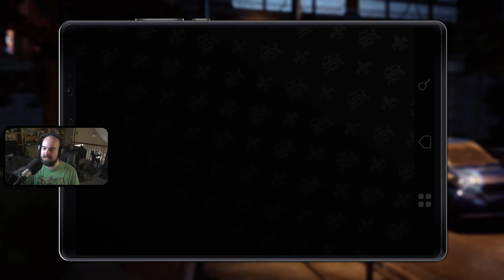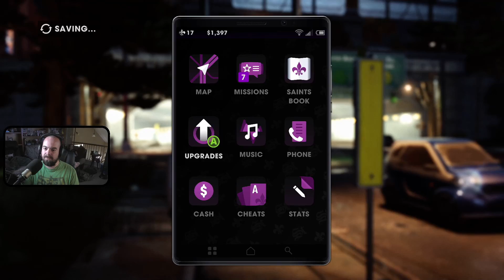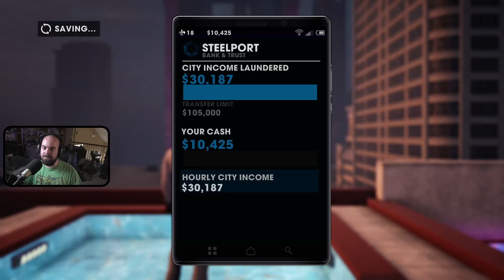Saints Row: The Third Remastered | Part 11 | Two Crazy Gamers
Part 11 of the Saints Row: The Third playthrough with Vince.